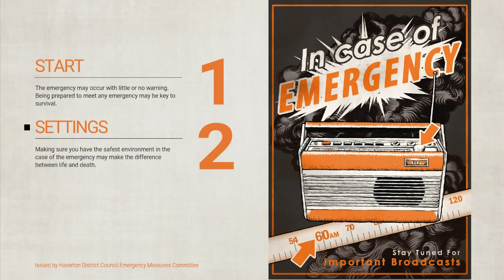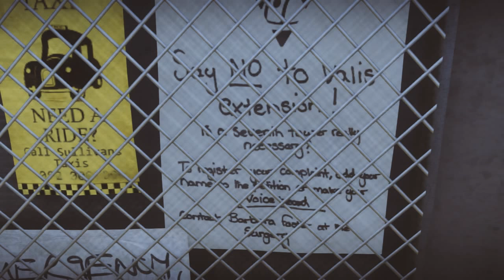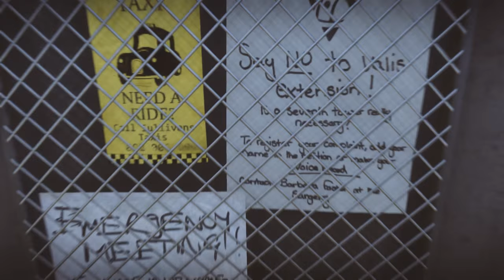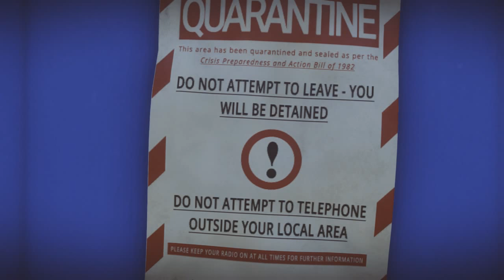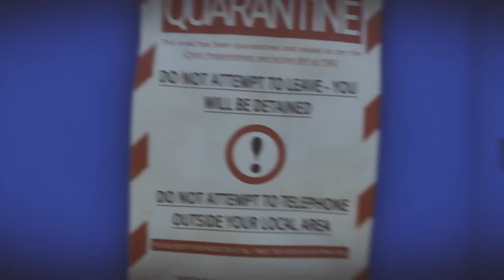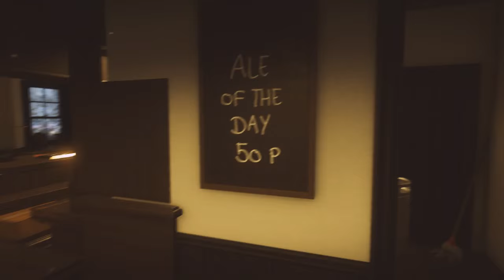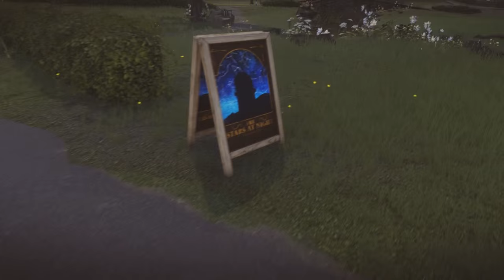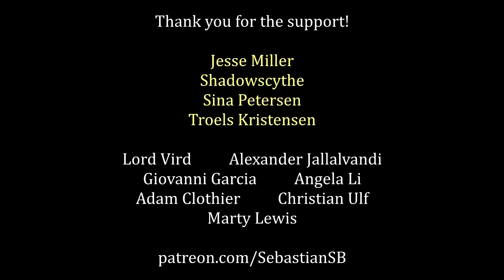Let's Play Everybody's Gone to the Rapture Part 1 - Jeremy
Game Description:

Everybody's Gone to the Rapture is a first-person adventure video game that is developed by The Chinese Room and SCE Santa Monica Studio and published by Sony Computer Entertainment. A spiritual successor to Dear Esther, the game is set in a large open world and is a story driven game. Initially announced for Microsoft Windows, the game has been released for the PlayStation 4, with no plans at present for a release on PC.

Everybody's Gone to the Rapture is based around six characters, each telling their own story, and each connected to landmarks in the world that evolve as the game progresses. The game takes place in a village in Shropshire during the apocalypse.

Everybody's Gone to the Rapture differs from its spiritual predecessor by allowing more interaction, such as manipulating objects and opening and closing doors. While playing, the player is able to influence the events that take place.

During the development of Dear Esther, the team wanted to introduce interactive elements. It became clear to the team that it simply wasn't going to work, thus the concept of Everybody's Gone to the Rapture was born. Unlike Dear Esther before it, Everybody's Gone to the Rapture will not appear on PCs, instead being a PlayStation exclusive. The team made the decision to partner with Sony as they felt they could not raise enough money for the project through crowd funding sources or through sales of alpha versions.

The developers were inspired by British apocalyptic science fiction of the 1960s and 1970s, like John Christopher's The Death of Grass and A Wrinkle in the Skin, John Wyndham's The Day of the Triffids and Charles Eric Maine's The Tide Went Out.

The game's soundtrack is composed by Jessica Curry and published by Sony Classical as a 28 track album in Britain.

Early reviews for Everybody's Gone to the Rapture were positive from critics, with particular praise regarding the game's visuals, environments, storytelling, and sound design. It has a score of 77% on Metacritic IGN awarded it a score of 8.5 out of 10, saying "Everybody's Gone to the Rapture is a beautiful, heart-breaking journey into the end of the world."